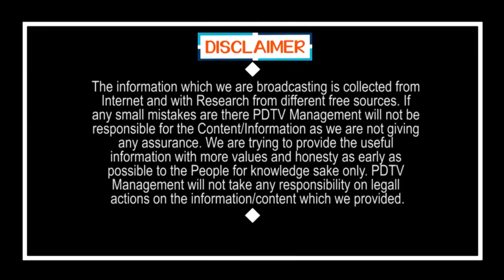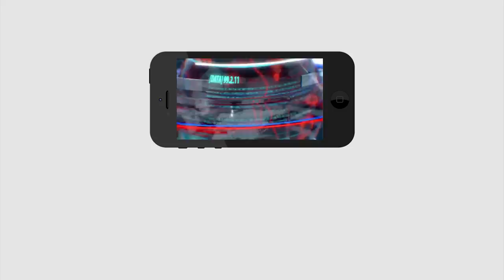CM Jagan Taken New Decision On Alcohol | మందుపై జగన్ కొత్త నిర్ణయం..? | PDTV News